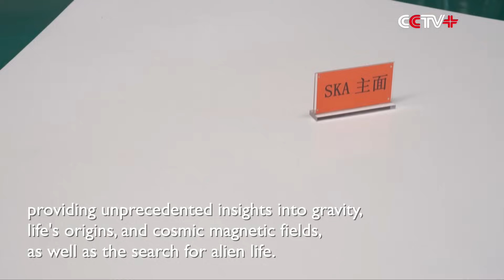China Finishes Assembling First Mid-Frequency Dish of World's Biggest Telescope Network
China on Sept 20 finished assembling the first mid-frequency dish of the world's largest astronomy observation network in Shijiazhuang, capital of Hebei Province, and started conducting tests on the device.